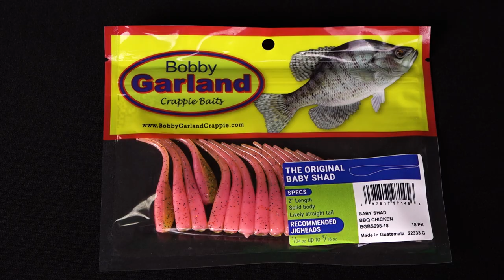Valentine's Day Gift Picks for Your Favorite Angler!! (Lurenet Gift Guide)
Say I love you with these perfect gift picks for anglers on Valentine's Day!  The Lurenet team has another fabulous gift pick list for your favorite fishing fanatic. Check out Dustin and Krista's quick list of attractive Valentine's Day gifts and goodies.